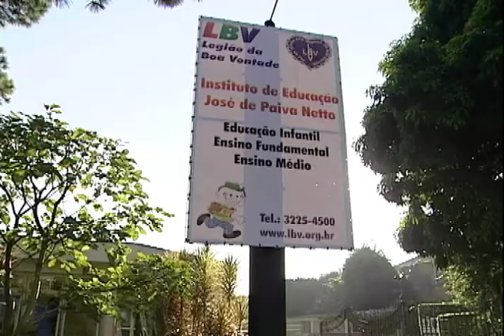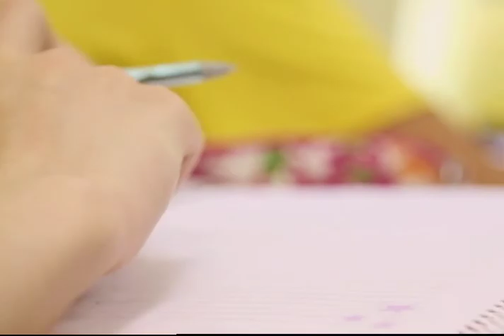Students talk about the Maria da Penha Law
"Educational actions (formal and informal) play a fundamental role in improving the living conditions of women, both in Brazil and in the world. And this support can be decisive regarding the problem of gender inequality and of violence towards women, from childhood all the way to old age". Lear more